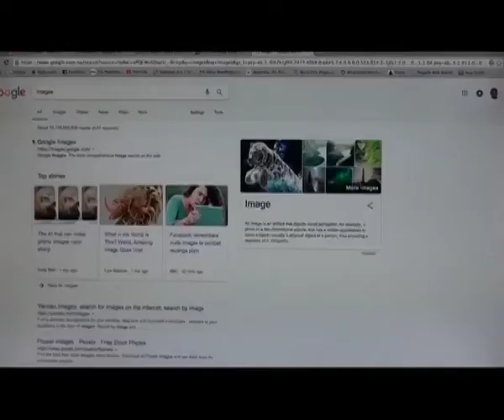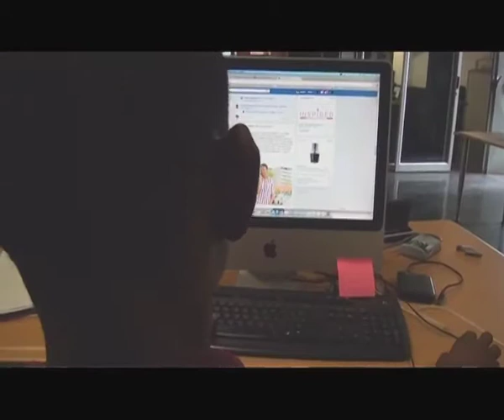ICT Minister assures internet safety. By: Isai Sipunga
Recently, Today on One investigated a statement made by the Minister of Poverty Eradication and Social Welfare, Zephania Kameeta, in a local newspaper, saying that there is no law on child pornography. We spoke to the Minister of Information and Communication Technology, Tjekero Tweya and the President of the Internet Society Namibia Chapter, Nashilongo Gervasius to find out how they are planning to keep children safe from cyber crimes. The internet has made life easier for many Namibians. With Apps such as Facebook, Twitter, Instagram and WhatsApp, locals can connect or share information with their loved ones or complete strangers in an instant, which doesn't sound like a bad idea, unless the information being shared contains child pornography. Recently, the Minister of Poverty Eradication, Zephania Kameeta told Today on One that there is no law against child pornography in Namibia, calling it a crisis. Today on One met with The Minister of Information and Communication Technology, Tjekero Tweya, to find out what his comments are on the matter. There are some organizations that are trying to protect Namibians against cyber crimes such as the Internet Society Namibia Chapter, ISOC, which was launched in Windhoek. The ISOC, in collaboration with various stakeholders, will be working to find ways to keep Namibians safe while surfing the web.